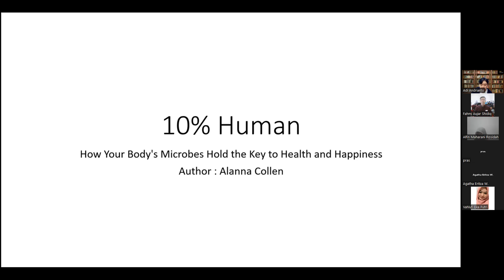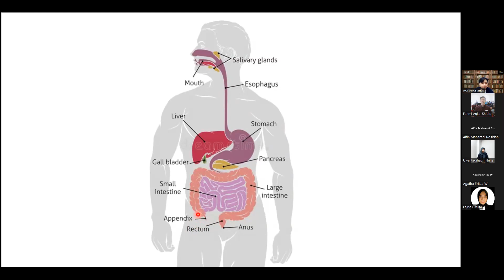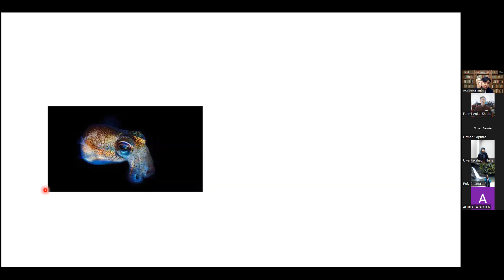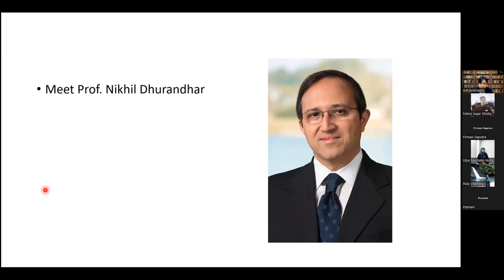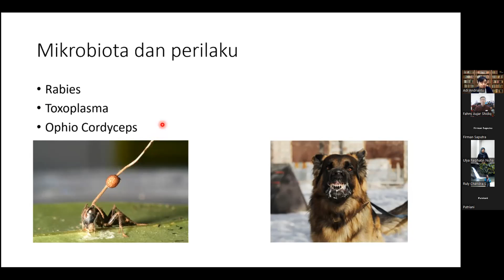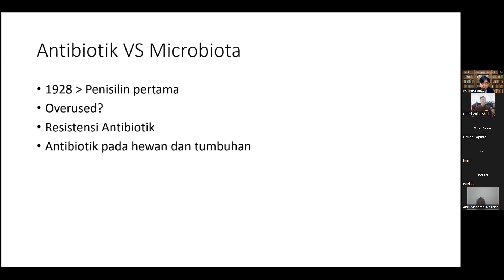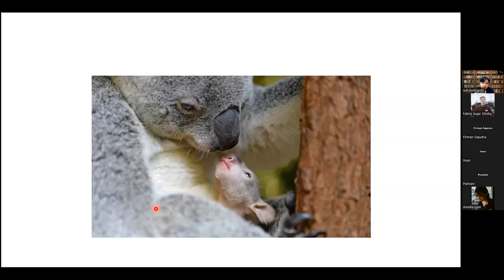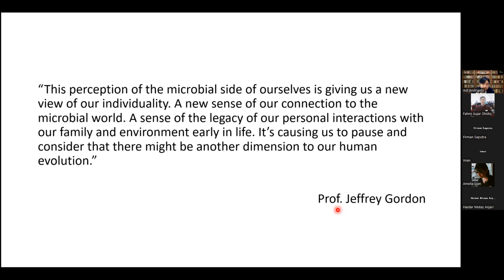Webinar #62 : 10% Human (Alanna Collen)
Pemantik : Adi Bagus Andrianto
Penulis : Alanna Collen
Judul : 10% Human